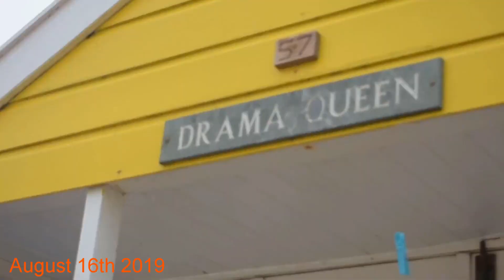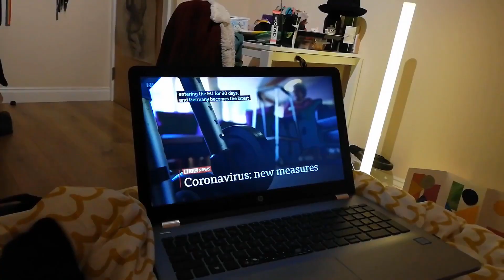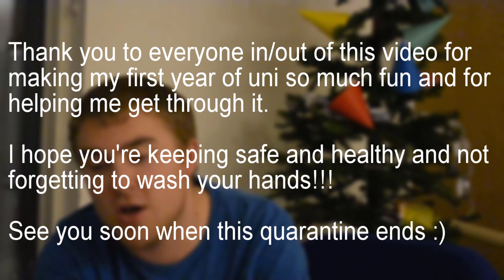My First Year at Uni Experience. COVID19 Edition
So this year I decided to go to uni and this is what happened...